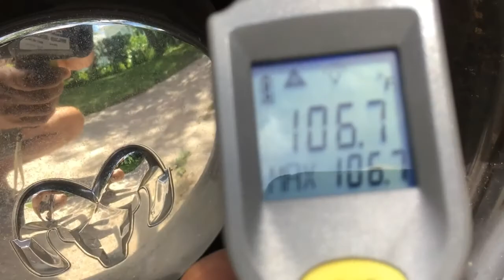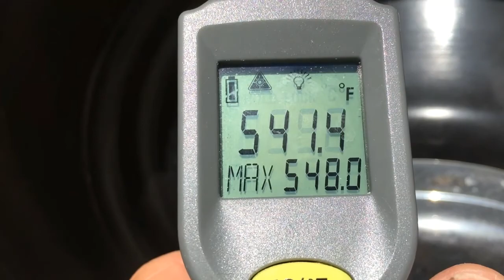Brakes dragging on 3500 Ram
I was on my way home and my truck started to pull to the right. I checked the brakes with an infrared thermometer and the right front brake was over 500 degrees F. Great tool for checking brakes and trailer hubs.